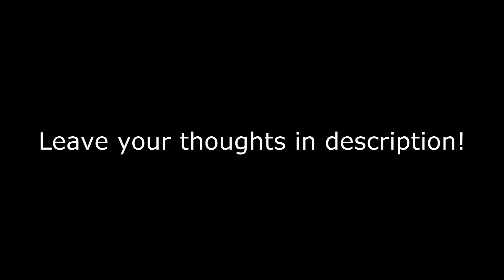Howdy Map 12 Pack Preview